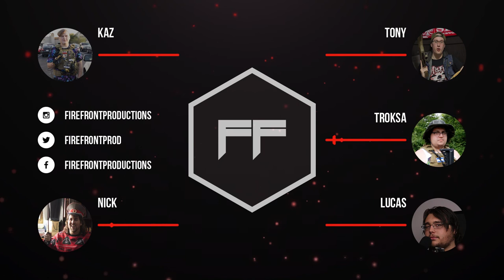THE DICKS FOR EARS CAST | Eleven | FF Prod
In this week's podcast, we discuss prepubescent cicadas, Dave and tacos, Kaz yelling at people, and another would-you-rather from Lucas.

*The music used in this episode was made by a member of Firefront Productions.

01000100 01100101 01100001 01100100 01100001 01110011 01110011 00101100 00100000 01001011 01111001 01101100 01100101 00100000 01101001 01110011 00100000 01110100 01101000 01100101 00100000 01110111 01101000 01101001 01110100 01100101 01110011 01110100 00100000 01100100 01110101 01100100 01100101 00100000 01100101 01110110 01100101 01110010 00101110